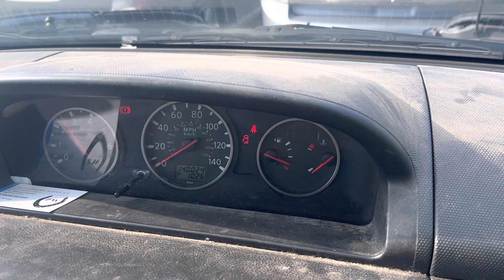Разборка Nissan - X-Trail (T30) 2001-2006, 2.2 (VIN: JN1TENT30U0324660) KY56ZPE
Основные характеристики:
Год выпуска: 2006
Двигатель: 253702
Объём двигателя: 2.2
Тип двигателя: Дизель
Коробка передач: КПП 6-ст.мех.(МКПП)
Кузов: Универсал
Смотри каталог запчастей Nissan - X-Trail (T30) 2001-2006 на :
⏰ Режим работы колл-центра:
08:00 – 20:00 – ежедневно

Для наших покупателей:
- бесплатная доставка;